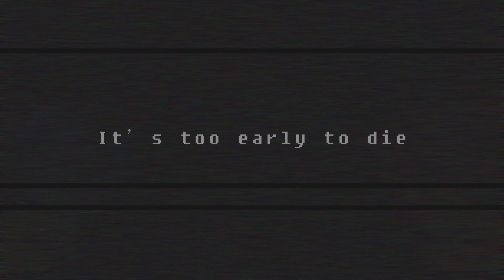[短漫］Poppy playtime: 第一人稱視角(Poppy Playtime : POV version)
[發行: Big Picture Team]  [策劃: B-Crispy] [劇本: Story Team]

短漫 動漫 Poppy Playtime#第一人稱